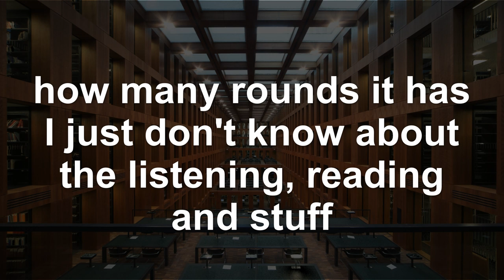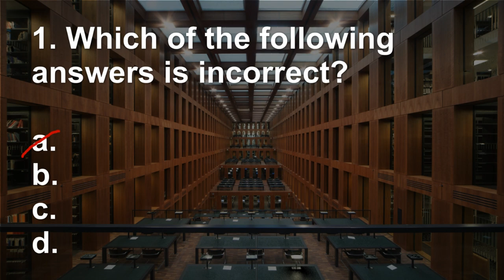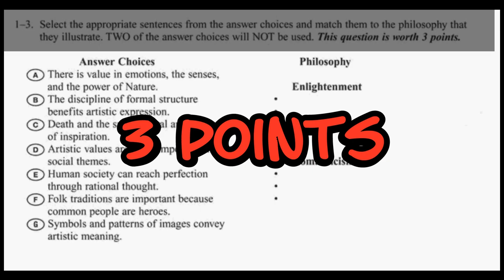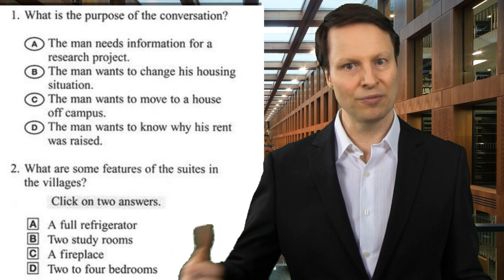How to Study for the TOEFL - Test Prep. 23 with Steve Ford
closed captions and blog post coming March 27th